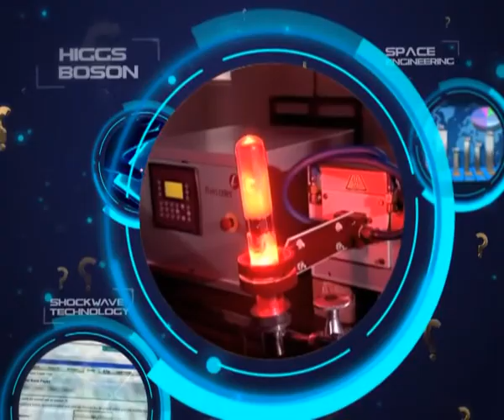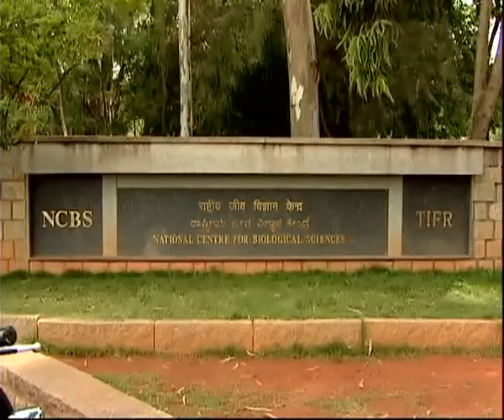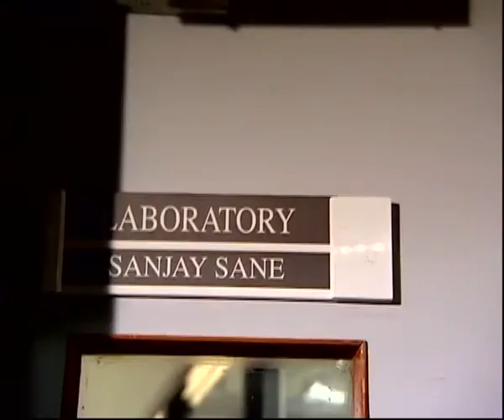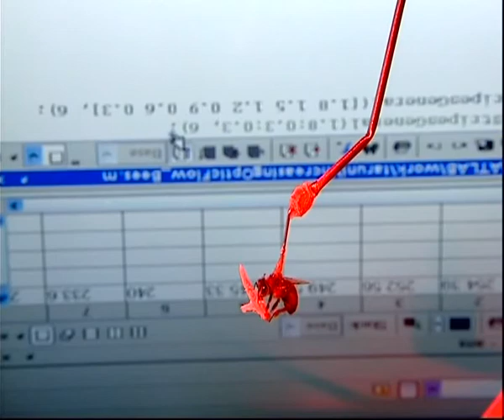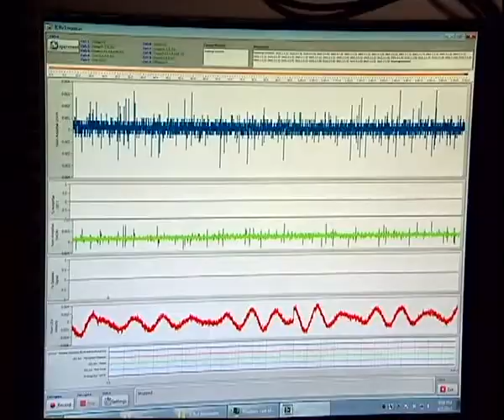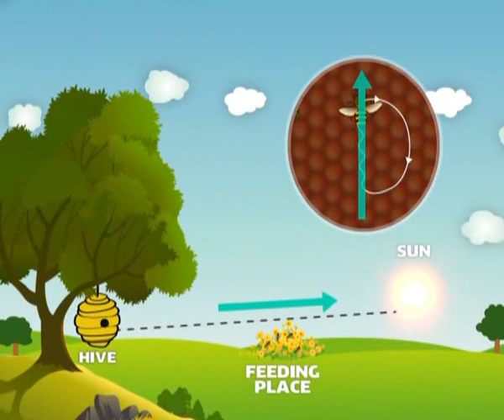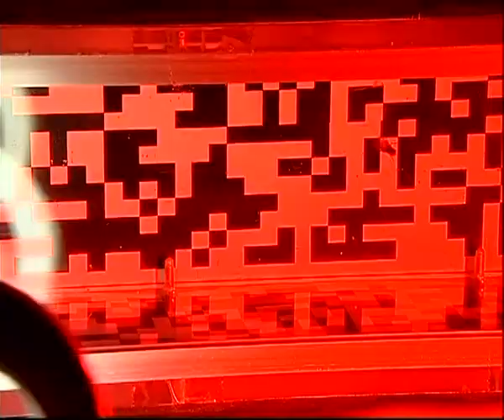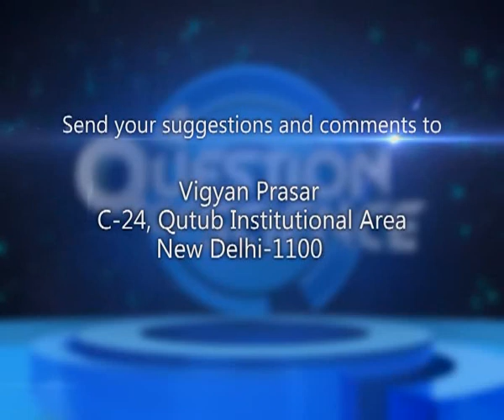What does the insect world look like? - A Question of Science - Sanjay Sane Lab, NCBS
What does the insect world look like?
(An episode of "A Question of Science" telecast by Doordarshan)

This episode showcases some of the work being done at Sanjay Sane's lab at NCBS, Bangalore, India.